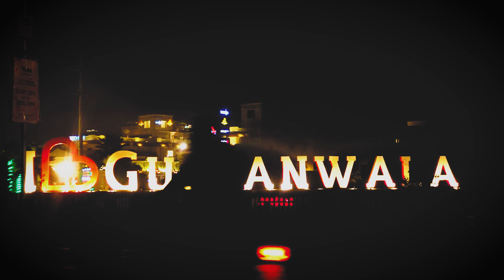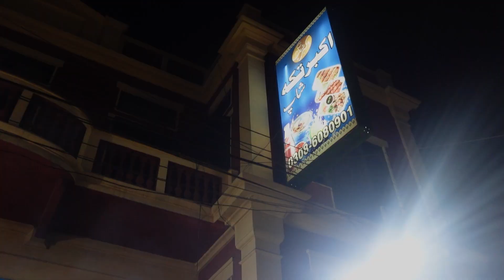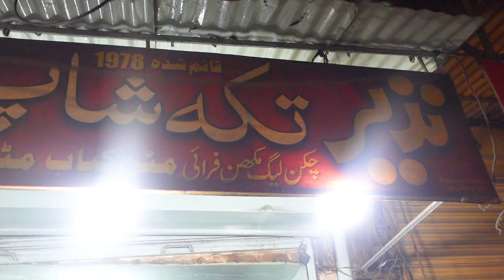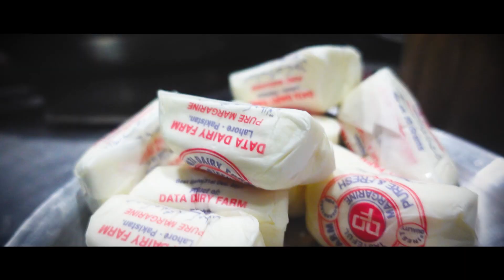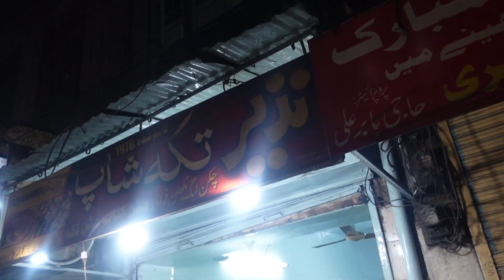Famous Gujranwala Food | Akbar Tikka ka Beef Tikka | Butter Chicken | Gujranwala Street Food bbq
Missions:

Akbar Tikka Shop

22 College Rd, Mohalla Iqbal Gunj Abadi Mir Muzaffar, Gujranwala, Punjab.

Nasi Tikka Shop
555H+XC2, Abadi Mir Muzaffar Guru Nanakpura, Gujranwala, Punjab.